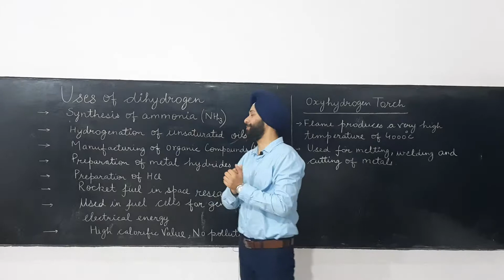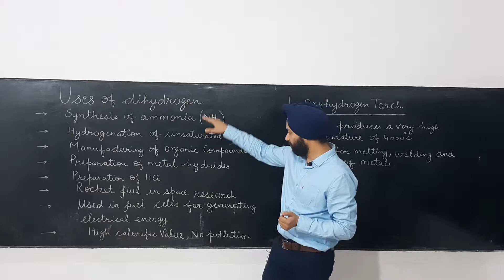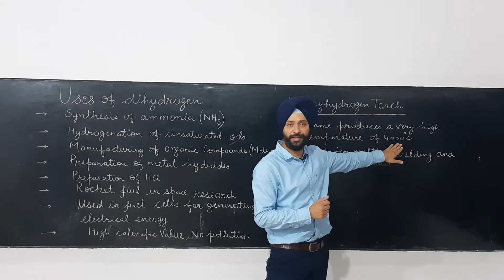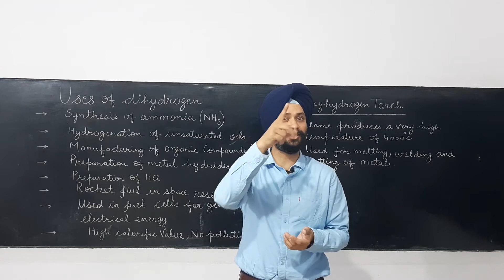Lecture 15 Uses of Hydrogen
Uses of Uydrogen